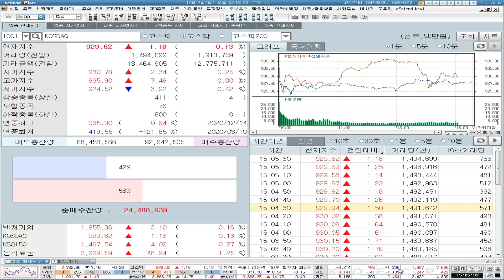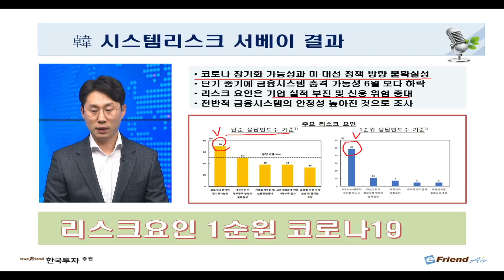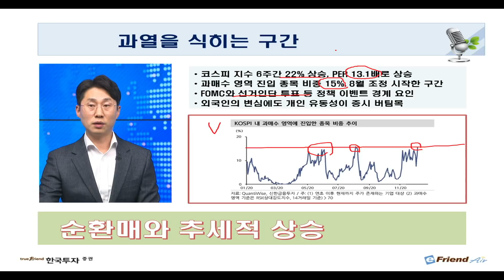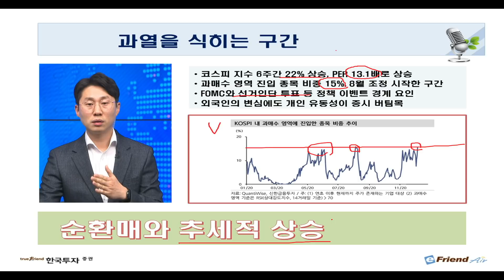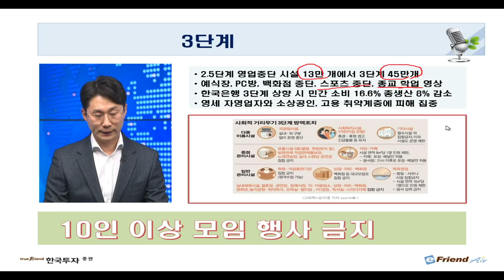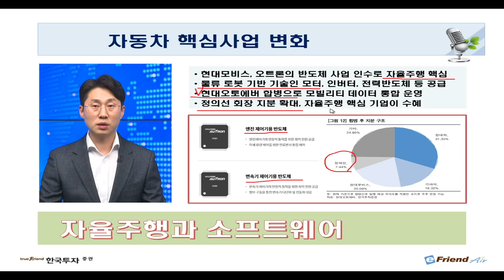[연말 스페셜] 현대모비스, 오트론 반도체 인수 자율주행 수혜주는 어디?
[뱅키스 시황: 12/14 연말 스페셜]

✔ 코로나19 거리두기 3단계 공포
✔ FOMC와 미국 정책 이벤트 경계요인
✔ 현대차 핵심 사업 변화! 현대모비스와 오토에버

1. 본 서비스와 관련된 최종 투자결정과 책임은 본 서비스를 이용하시는 시청자 분께 있사오니 이점 양지하시어 투자 판단의 참고자료로만 활용하시기 바랍니다.
2. 또한 본 서비스에서 제공되는 내용이 시청자의 투자에 대한 법적 책임소재로 사용할 수 없습니다.
3. 시청자의 의견 내용 중 특정기업 및 특정인의 비방, 풍문, 루머, 시세조작 등의 불공정거래 위험이 있는 내용의 글은 관리자의 판단으로 삭제될 수 있습니다.
4. 시청자 상호간 주식 등의 가치에 대한 근거 없는 주장 또는 예측에 관한 정보 등을 교류할 수 없으며, 이를 어길 시에는 본 서비스에 대해 사용자 제한 또는 퇴장 등의 불이익이 있을 수 있습니다.
5. 시청자가 방송에서 제공하는 정보를 유포하여 시세조정행위 등을 해서는 안되며 이를 어길 시는 법적 조치 등 불이익이 있을 수 있습니다.
6. 본 정보는 해당종목의 매수/매도신호가 아니며, 이를 근거로 행해진 거래에 대해 책임을 지지 않습니다.
7.  3G/LTE 등으로 접속 시 데이터 통화료가 발생할 수 있습니다.